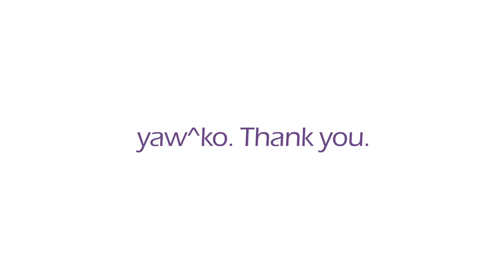yaw^ko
The Oneida Nation has created a message to express our appreciation to our greater region for all the support, encouragement and donations when we experienced a tragic shooting on our business property, the Radisson Hotel and Conference Center which is adjoined to our main Oneida Casino.  Our message is brief and heartfelt from our entire community. Please share as you see fit and, once again, we say thank you.